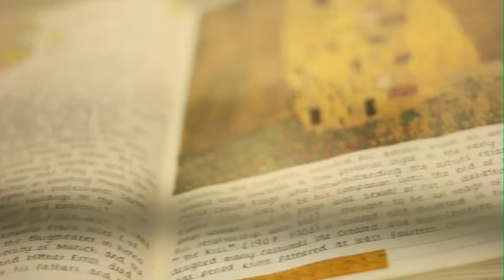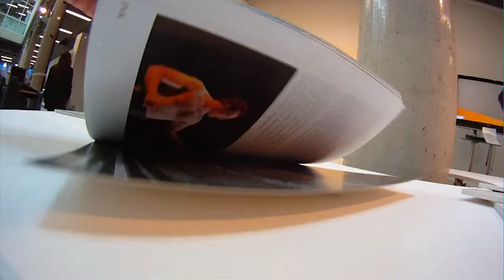Plymouth University Arts & Humanities Showcase 2013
Working with Plymouth University to create a promotional video to advertise their varied arts and humanites courses.